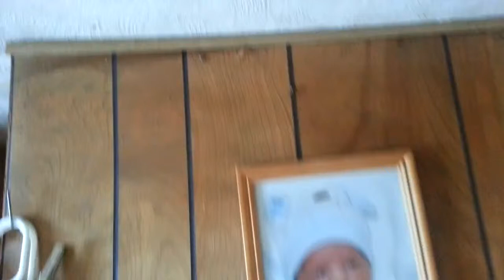roaches in trailer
Even though this is a short video, these roaches were living in every corner of a trailer. Even by the corner of the ceiling and walls. At the end of the application we probably killed over 20,000 roaches